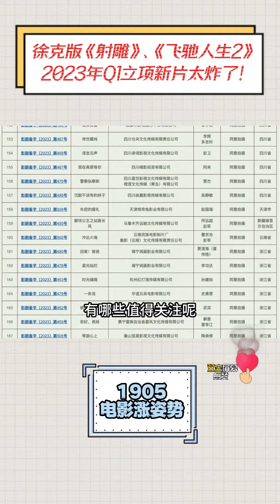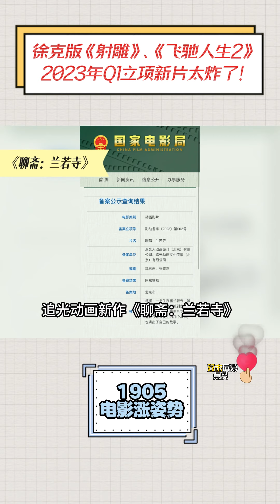徐克版《射雕》、《飞驰人生2》 2023年第一季度立项新片太炸了！ 20230515